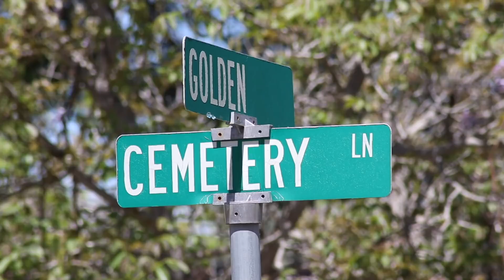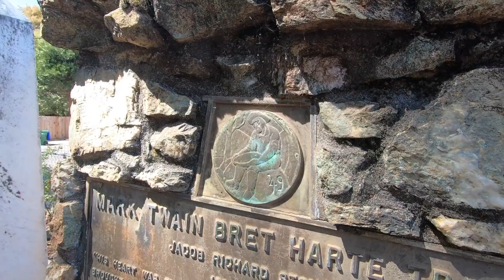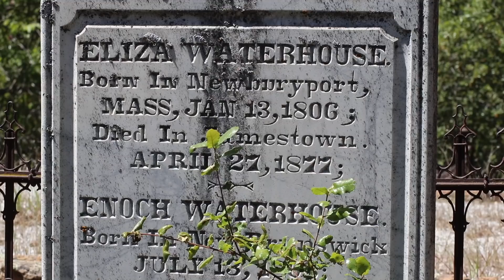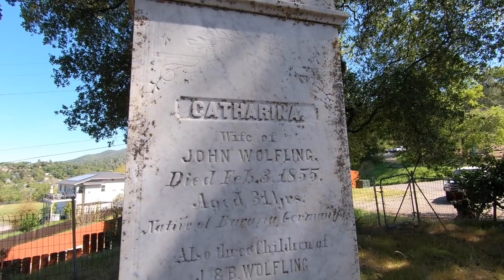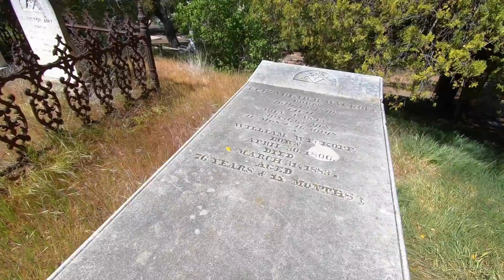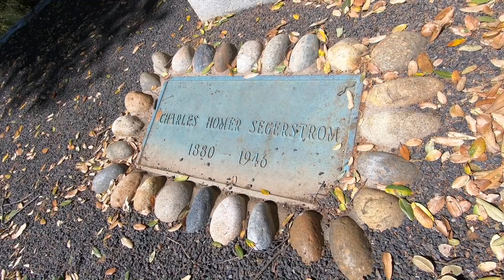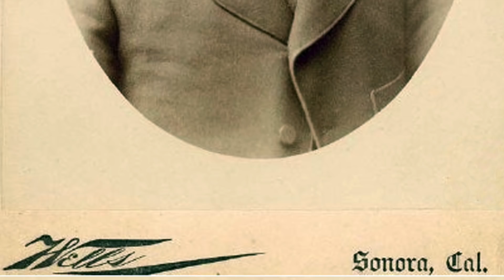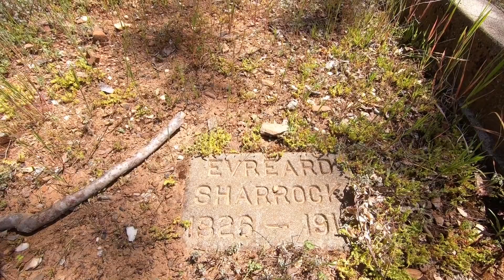Gold Rush era Sonora Masonic Cemetery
Jeff takes you on a visit to the Sonora Masonic Cemetery in Sonora, Calif., the queen of the Southern Mines, where lots of graves date back to the 1850s, 1860s, 1870s, and 1880s. Some of those people include two men who knew Mark Twain when he spent time on Jackass Hill and the man who provided the last rivet -- made of gold -- to complete the Golden Gate Bridge.